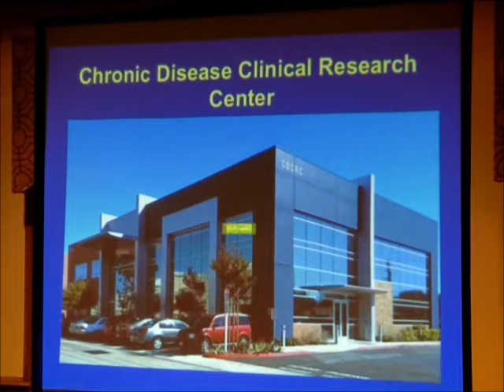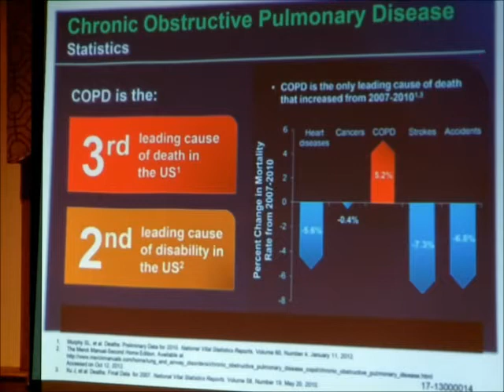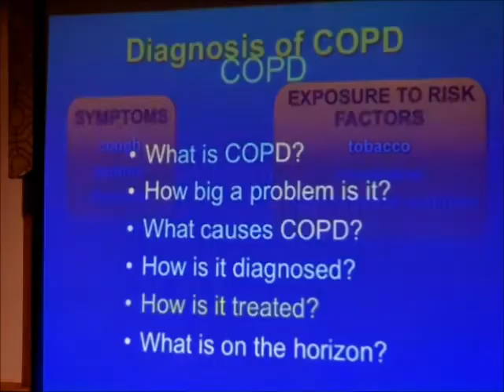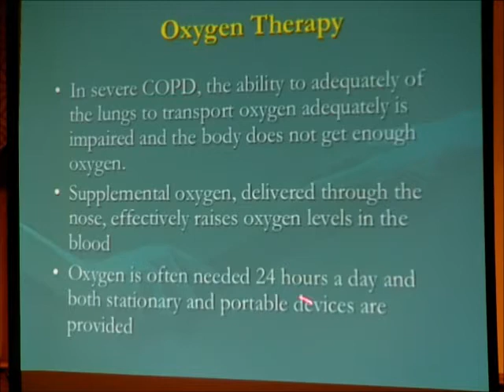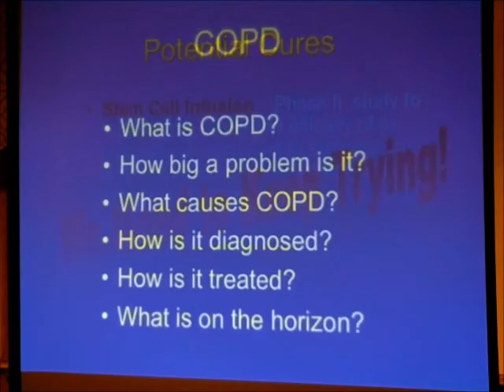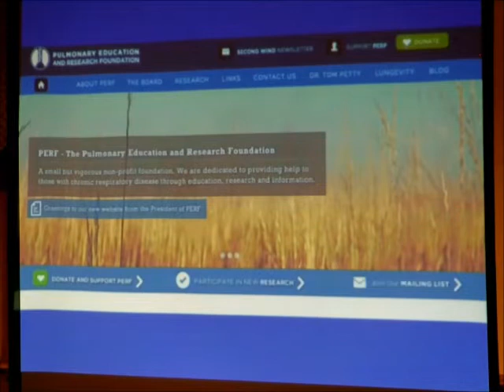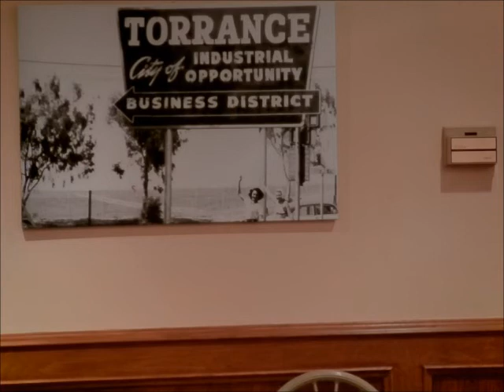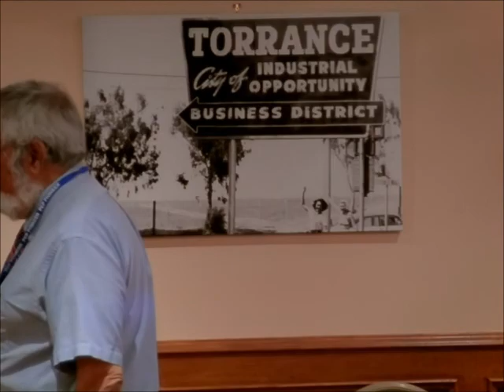Dr Casaburi June 2015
Dr. Richard Casaburi from PERF and LABioMed speaks at the June 2015 Luncheon of PEP Pioneers about COPD.